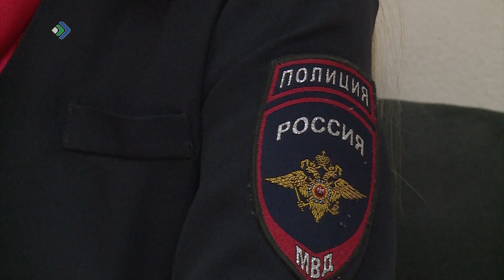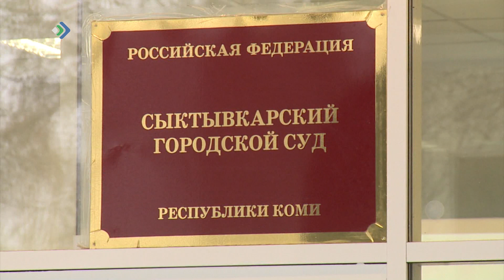Потеря из-за собственной рассеянности